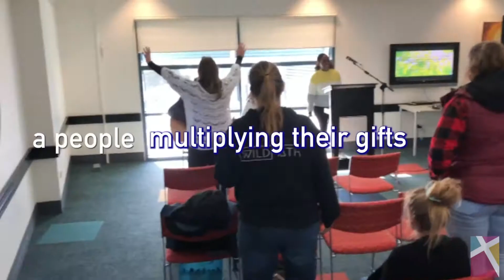5th June 2020 | It's Time for an Encounter with God | Sandra Tennison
Good morning and God Bless! Today we will be hearing to Sandra Tennison about how it is out time for an encounter with God. We hope you are blessed by this message. Also be sure to tune in next week when we celebrate Grandparents day and honour everybody who represents those roles in our lifes.